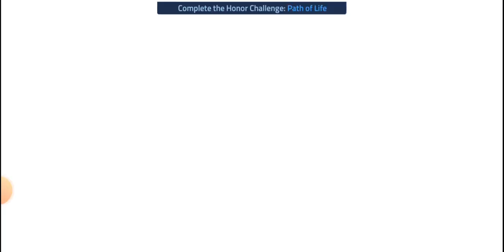Mobile legends Adventure save and summon April